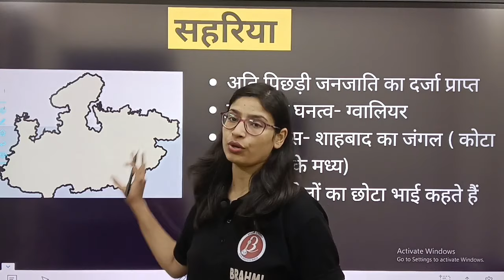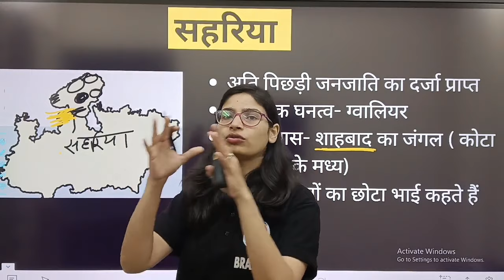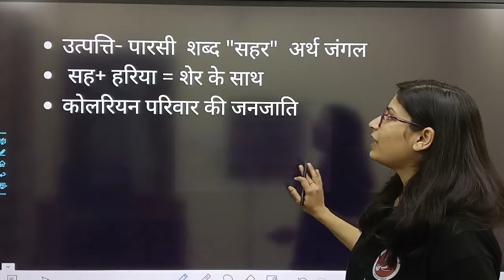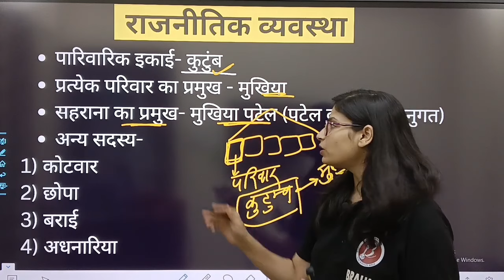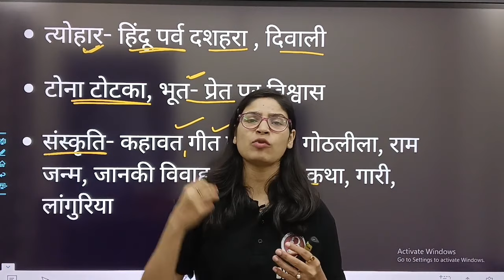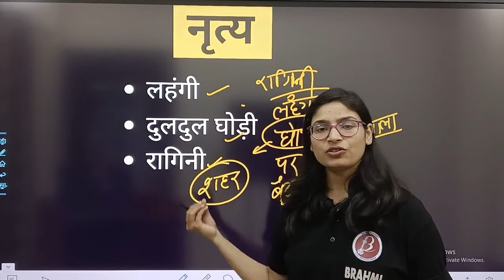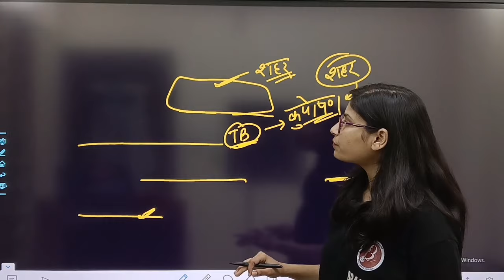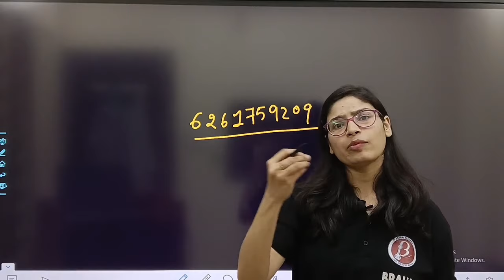मध्य प्रदेश की जनजातीयां | MPPSC unit -10 | सहारिया जनजाति| new syllabus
मध्य प्रदेश की जनजातियों से संबंधित सारी जानकारी एक ही जगह पर। मध्य प्रदेश लोक सेवा आयोग के नए सिलेबस में सम्मिलित यूनिट 10 का भाग मधु मैम द्वारा ट्रिक के माध्यम से समझाया गया है।

संपूर्ण मध्यप्रदेश अध्ययन मिलेगा एक ही जगह पर वो भी ट्रिक के साथ।

Mppsc
Madhya pradesh janjati
Mppsc prelims unit 10
Mp ki tribes
Mp history for mppsc in hindi
Madhya Pradesh ka itihas
Madhya Pradesh map
Mp history in hindi for mppsc
Mp history marathon
Mp history for mppsc in english
Mppsc pre
Mppsc prelims preparation
Mppsc prelims preparation in hindi
Mppsc 2024
Mppsc mains
Mppsc pre unit 1
mp janjati in hindi
mp janjatiya
mp janjati mcq
mp janjati mppsc
mp janjatiya vyaktitva
mp janjati trick
Mppsc pre booklist
Mppsc mains preparation